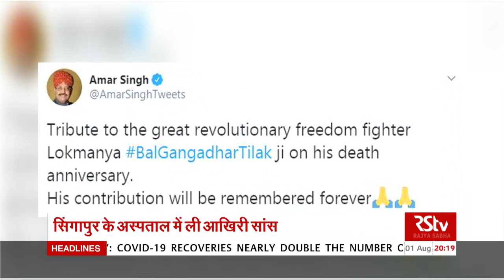Rajya Sabha MP Amar Singh passes away